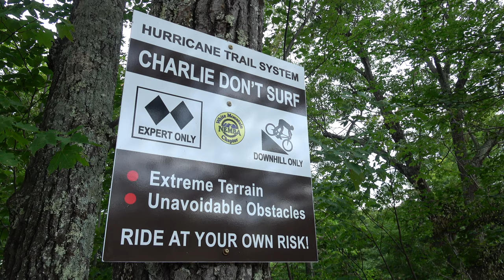Sam Ride's NoCo | "Charlie Don't Surf" | North Conway, NH | 4k (2020)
Age: 26
Home Base: Massachusetts
Rider Support: Cycle Craft Fitness, Buzzards Bay Bikes, Diety, Royal, PNG, Maxxis Tires

Trail: "Charlie Don't Surf" - Located in infamous North Conway, NH trail system, this trail is roughly 1.4 miles long and drops about 1,000 feet of elevation down the Western slope of Cranmore mountain. The trail was revamped by RideNoco and the whitemountainbikecoalition and is loaded with massive berms, features, and speed. The trail is listed as a black diamond, but is manageable for most intermediate rider levels as long as you ride at your own pace. The trail is pedal access only, as are all of the NoCo trails.

Links to the full G-Form pad line up that I use below!

Pro-X2 Knee Pads
Pro-X2 Elbow Pads
Pro-X Compression Shirt
Men's Elite Bike Liner Shorts
Elite Knee Guard
Pro Trail Gloves